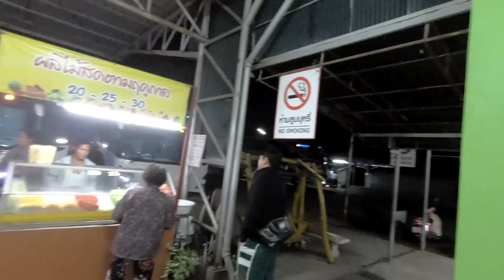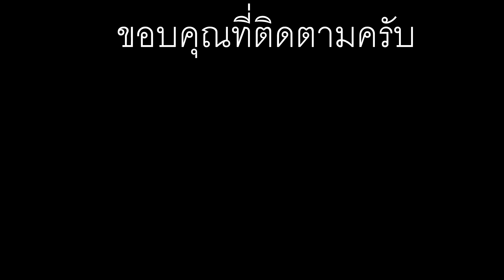EP 87 - สวัดดี Thailand เดินทางมาถึงแม่สายตอนเช้า Arrive in Mae Sai in the morning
Special dinner and have a nice time in a bus at night, We arrive in Mae Sai in a nice weather and tired .